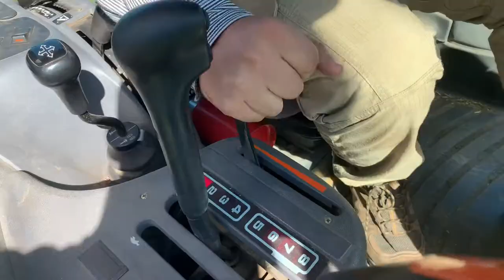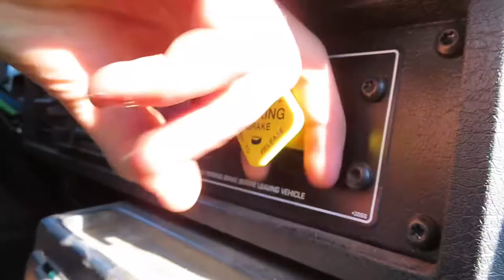All WRAPPED up!! | Hay season Trailer 2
We hope everyone is ready for some solid haying action.